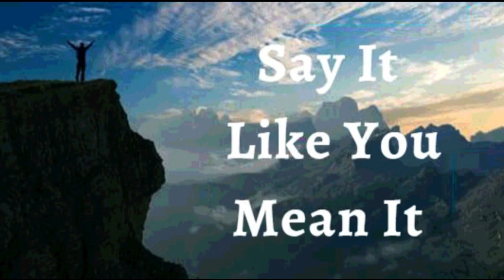6th December 2023 Say it Like you Mean it (Audio in Punjabi)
6 ਦਸੰਬਰ 2023

 ਮੈਂ ਆਪਣੇ ਜੀਵਨ ਉੱਤੇ ਵਿਸ਼ਵਾਸ ਦੀ ਵਿਰਾਸਤ ਦਾ ਐਲਾਨ ਕਰਦੀ ਹਾਂ।  ਮੈਂ ਘੋਸ਼ਣਾ ਕਰਦੀ ਹਾਂ ਕਿ ਮੈਂ ਆਉਣ ਵਾਲੀਆਂ ਪੀੜ੍ਹੀਆਂ ਲਈ ਅਸੀਸਾਂ ਸੰਭਾਲਦੀ ਹਾਂ।  ਮੇਰੀ ਜ਼ਿੰਦਗੀ ਉੱਤਮਤਾ ਅਤੇ ਇਮਾਨਦਾਰੀ ਨਾਲ ਚਿੰਨ੍ਹਿਤ ਹੈ। ਕਿਉਂਕਿ ਮੈਂ ਸਹੀ ਚੋਣ ਕਰ ਰਹੀ ਹਾਂ ਅਤੇ ਵਿਸ਼ਵਾਸ ਦੇ ਕਦਮ ਚੁੱਕ ਰਹੀ ਹਾਂ, ਦੂਸਰੇ ਮੇਰੇ ਵਿੱਚ ਮਸੀਹ ਦੀ ਪਾਲਣਾ ਕਰਨਾ ਚਾਹੁਣਗੇ।  ਰੱਬ ਦੀ ਭਰਪੂਰਤਾ ਅੱਜ ਅਤੇ ਹਰ ਰੋਜ਼ ਮੇਰੀ ਜ਼ਿੰਦਗੀ ਨੂੰ ਘੇਰਦੀ ਹੈ।  ਇਹ ਮੇਰਾ ਐਲਾਨ ਹੈ।

 ਮੈਂ ਆਪਣੀ ਸਿਹਤ ਦਾ ਚਾਰਜ ਲੈਂਦੀ ਹਾਂ ਅਤੇ ਆਪਣੇ ਸਰੀਰ ਉੱਤੇ ਰਾਜ ਕਰਦੀ ਹਾਂ ਪਰਮੇਸ਼ੁਰ ਦੇ ਬਚਨ ਨਾਲ।  ਮੈਂ ਬਿਮਾਰੀ ਦੇ ਅੱਗੇ ਝੁਕਣ ਤੋਂ ਇਨਕਾਰ ਕਰਦੀ ਹਾਂ।  ਦੈਵੀ ਸਿਹਤ ਮੇਰਾ ਜਨਮ ਅਧਿਕਾਰ ਹੈ ਅਤੇ ਮਸੀਹ ਵਿੱਚ ਕੁਦਰਤ ਹੈ। ਮੈਂ ਹਰ ਰੋਜ਼ ਸਿਹਤਮੰਦ ਅਤੇ ਮਜ਼ਬੂਤ ​​ਹੋਣ ਦੀ ਚੋਣ ਕਰਦੀ ਹਾਂ ਹਲਲੂਜਾਹ!
 ਮੈਂ ਮਜ਼ਬੂਤ ​​ਹਾਂ।(ਐਫ਼ 6:10)
 ਮੈਂ ਤੰਦਰੁਸਤ ਹਾਂ। (1 ਪਤ 2:24)
 ਮੈਂ ਧੰਨ ਹਾਂ।(ਅਫ਼ 1:3)
 ਮੈਂ ਅਮੀਰ ਹਾਂ (2 ਕੋਰ 8:9)
 ਮੈਂ ਸ਼ਕਤੀਸ਼ਾਲੀ ਹਾਂ। (ਇਸ 40:29)
 ਮੈਂ ਮਸਹ ਕੀਤਾ ਹੋਇਆ ਹਾਂ (1 ਜੌਨ 2:20)
 ਮੈਂ ਆਜਾਦ ਹਾਂ।(ਯੂਹੰਨਾ 8:36)
 ਮੈਂ ਰੱਬ ਦੀ ਪਿਆਰੀ ਹਾਂ।(ਮਰਕੁਸ 1:11)
 ਮੈਂ ਇੱਕ ਕੀਮਤੀ ਬੀਜ ਹਾਂ। (ਲੂਕਾ 8:15)
 ਮੈਂ ਰਸ ਨਾਲ ਭਰੀ ਹੋਈ ਹੈ ਅਤੇ ਪ੍ਰਭੂ ਵਿੱਚ  ਹਰੀ ਹਾਂ(ਜ਼ਬੂਰ 92:14)
 ਅਤੇ ਪੁਰਾਣੀ ਉਮਰ ਵਿੱਚ ਵੀ ਮੈਂ ਤਾਜ਼ਾ ਅਤੇ ਫਲੋਰਿਸ਼ਿੰਗ ਹੋਵੇਗੀ ।(ਜ਼ਬੂਰ 92:14)

 ਸ਼ਲੋਮ